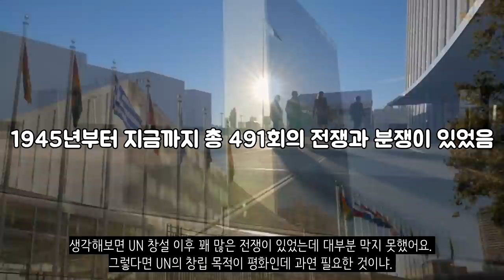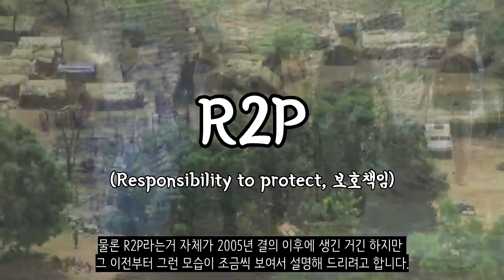유엔이 쓸모가 없어졌어 하는일이 뭐야?_유엔무용론_[센서 스튜디오]